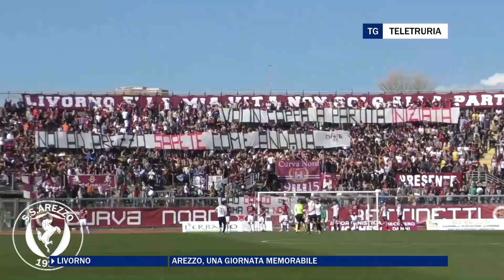Arezzo, una giornata memorabile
Tripudio nello spogliatoio dello stadio Picchi con Manzo che abbraccia i protagonisti dell'impresa di Livorno e i tifosi che fanno festa nella curva del Picchi.